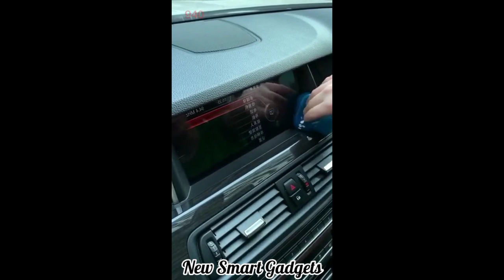New Smart Gadgets👏 Nail Printer Slime Dust Cleaner Under Bed TV Lift😎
Thanks for your watching. I appreciate your support and hope the best for you.

 If you own any of the content in my video and you don't want it to appear on my channel, please notify me via private message or email